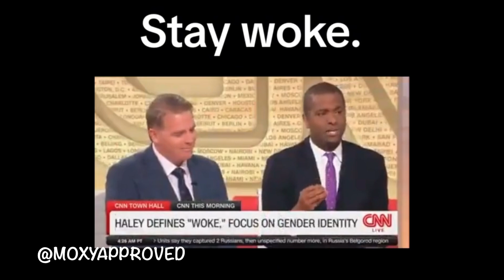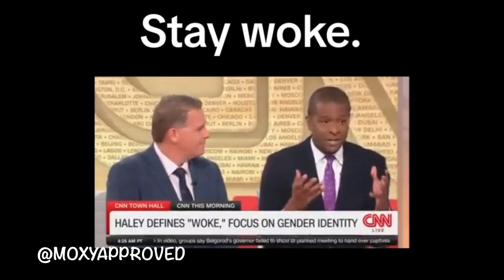Trans Admits Community Riding on the Back of Civil Rights Movement on Tariq Nasheed Radio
We delve into the sensitive topic of a transgender individual failing to disclose their birth identity to men, capturing their reactions and exploring the intricacies of personal identity. But that's not all. We also dive into the controversial commentary surrounding the transgender community's perceived connection to the black civil rights era. As we examine President Joe Biden's swift action on trans rights while the demands of the black community seemingly go unanswered, we're left with important questions. Why has the government seemingly propelled the trans community over other communities? A trans goes on Tariq Nasheed show and admits the high jacking.